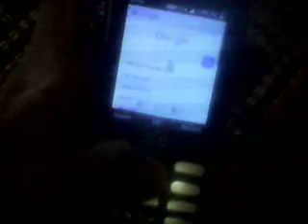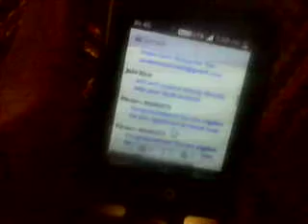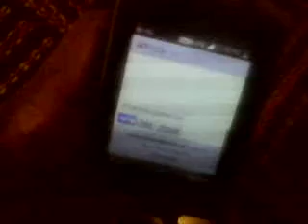how to use gmail account in jio phone in telugu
hii friends my name is venky wellcome to techboyvenky
youtube channel  today topic is
  how to use gmail app in jio phone in telugu
How to create gmail account in jio phone in telugu
How to add gmail account in jio phone in telugu

how to edit videos in jio phone in telugu
how to edit photos in jio phone telugu
how to edit photos in jio phone online in telugu
how to edit videos in jio phone telugu
how to earn money in jio phone in telugu
how to download new movies in jio phone in telugu
how to download new movies in jio phone in tamil
how to download new movies in jio phone in telugu 2019
new movies download in jio phone in telugu
new telugu movies download in jio phone in telugu
letest telugu movies download in jio phone in telugu
tik tok in jio phone in telugu
how to use playstore in jio phone in telugu
how to change image background in jio phone in telugu
jio phone photo editing in telugu
jio phone video editing in telugu
photo editing in jio phone in telugu
video editing in jio phone in telugu
how to play online games in jio phone in telugu
play online game in jin jio phone kyepad in telugu
how to use tik tok in jio phone telugu
how to use tik tok online in telugu
how to use whatsapp in jio phone in telugu
how to use whatsapp status in jio phone in telugu
whatsapp status in jio phone in telugu